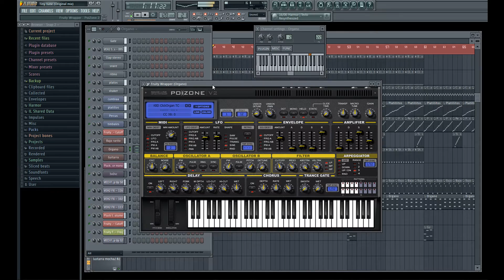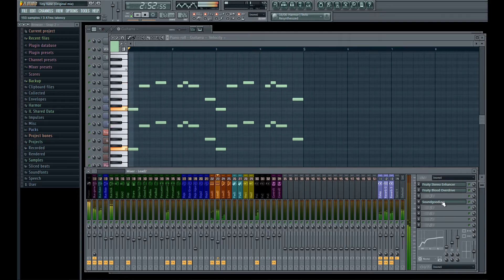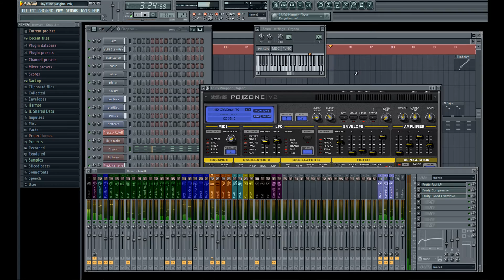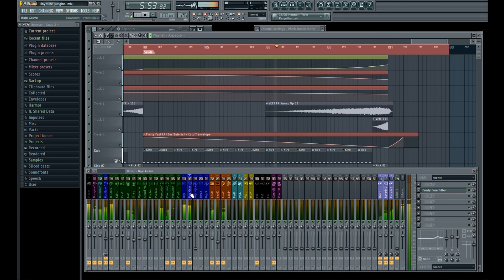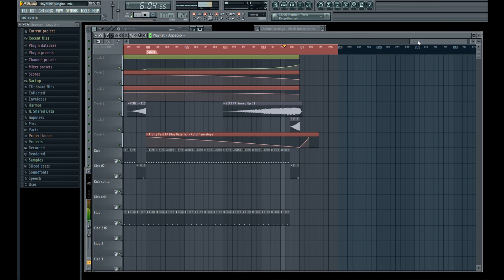Olbaid - Tiny Tune (Original mix) [FL Studio Deep House]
Cancion original hecha por mi del genero House con toques de Deep House y Tech House. Perfecta para escuchar en Verano o en la playa.